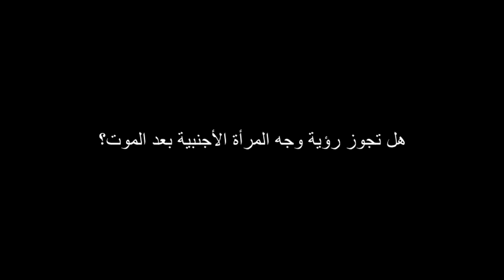هل تجوز رؤية وجه المرأة الأجنبية بعد موتها؟ ؟ للشيخ مصطفى العدوي